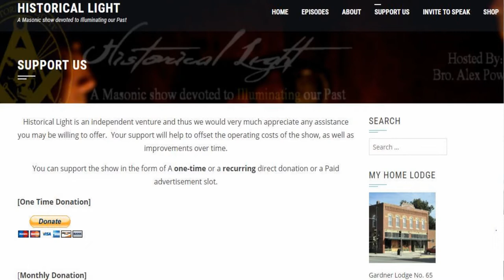Masonic Lodge Documentaries - Preserving History | HL 21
What happened in Masonic History Today?

Today in Masonic History Leon Abbett passes away in 1894.

Today we Bro. Mitch Denning out of Tennessee.  He recently headed upa project for a lodge documentary for his lodge (Portland Lodge No. 326) which we preaviously featured in Ep 19.  Brother Denning having a background in film did an amazing job on the project and joins us today to share a bit of the behind the sceens story with us as well as give some insight on how you could go about doing a similar project for your lodges history.  Dont miss out on this one and make sure to connect with Brother Denning as well as Portland Lodge.

Boo McAfee

In Episode 20 we annouced we were doing a giveaway to celebrate the milestone.  We received many email submissions and truly appreciate all of you for your support and participation.  We plugged all the names into a random name picker online and we are happy to announce the lucky winner is Brother Mike Russell.  Congradulations!

Historical Light is brought to you in part by Masonic Revival and viewers like you. to find Quality, Unique, Masonic merchandise that you will be proud to wear. Let’s start a Masonic Revival, Together!

As we are nearing 2018 we are accepting application of new show sponsors.

If you enjoy our work here and would like to contribute to the show you can do so on our by clicking on the “Support the Show” tab in the main menu then click on “Donate”. You can easily setup a convenient one time or recurring donation to the show. All proceeds received go directly back into the show to help offset the overall costs such as web hosting, audio podcast hosting, equipment upkeep, etc. We sincerely appreciate your patronism and continued support!

WE NOW HAVE OFFICIAL HISTORICAL LIGHT SHIRTS FOR SALE!

**Photo Credits:

Wikipedia

Masonrytoday.com